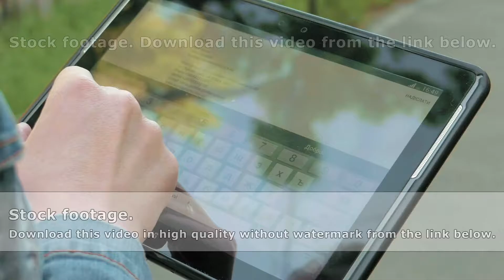Woman types texts on tablet pc walking outdoors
Woman in casual jeans denim cloth types texts a message on tablet pc pad while walking down the street. Urban city life.